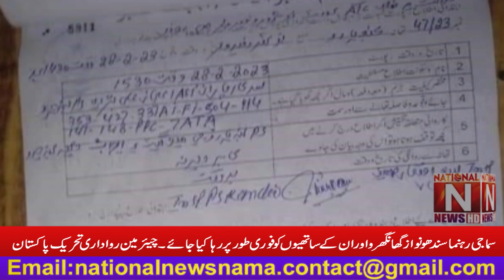Social leader Sindhu Nawaz Ghangharu and His accomplices should released immediately Samson Salamat